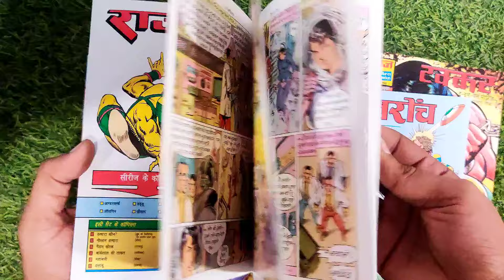Unboxing Parmanu Essentials Part 1 | Raj Comics | Buddhi Palat | Takkar | Kharonch | Madam Cold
Unboxing Parmanu Essentials Part 1 | Raj Comics | Paperback | Parmanu | Buddhi Palat | Takkar | Kharonch | Madam Cold | Vriksha

You can buy Raj Comics from the following sellers.
Here is the list for your reference.

flipkart.in (search and buy)

Also Please provide your reviews on Amazon and allow us to increase the reach. Thank you.